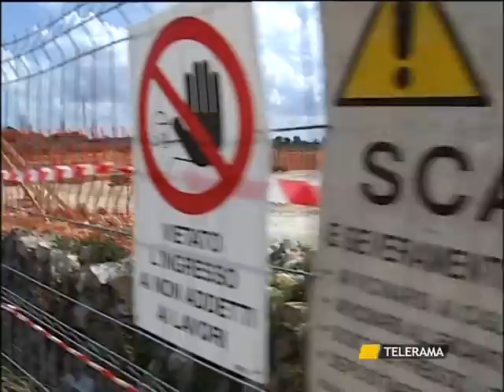TR NEWS - FOTOVOLTAICO NOHA 12-09-'10.mpg